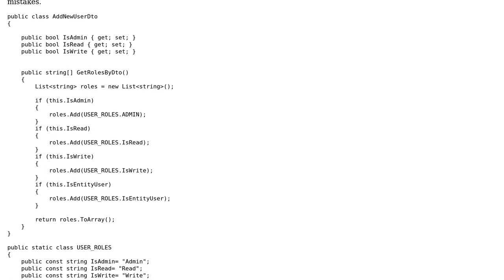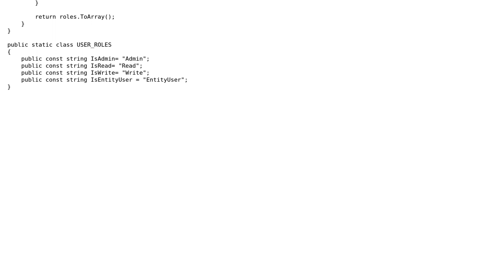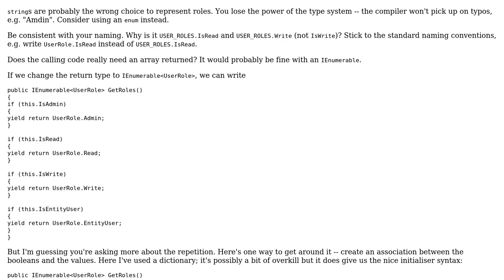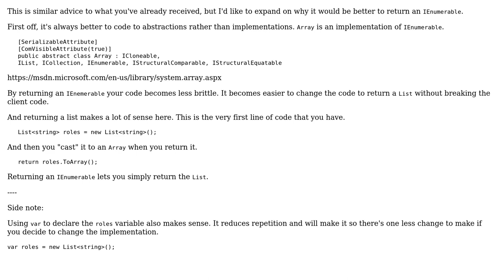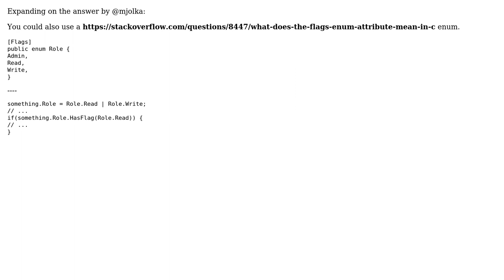Code Review: Add string to array based on flag (3 Solutions!!)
Code Review: Add string to array based on flag

With thanks & praise to God, and with thanks to the many people who have made this project possible! | Content (except music & images) licensed under CC BY-SA | Music | Images & others | With thanks to user Sarawut Positwinyu user RubberDuck user mjolka user Jamal user ANeves and the Stack Exchange Network Trademarks are property of their respective owners. You are responsible for your own actions.